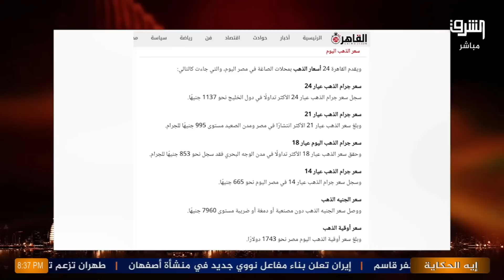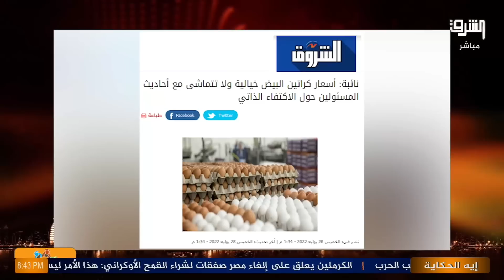محمد الباز الإخوان تستغل رفع الأسعار لزراعة الفتن ودعاء حسن قصدك عمرو أديب ولا إيه !